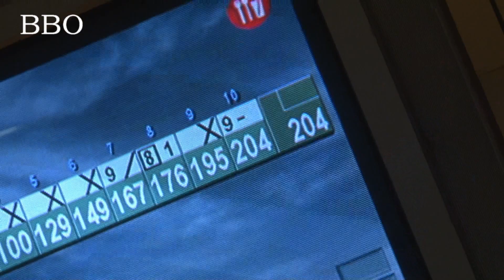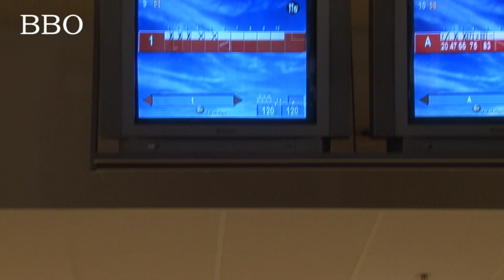BBO- Mistrovství regionu PRG/STČ jednotlivců, 12.1.2020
Katka Slavíková s bráchou Honzou Kolářem mistry regionu!